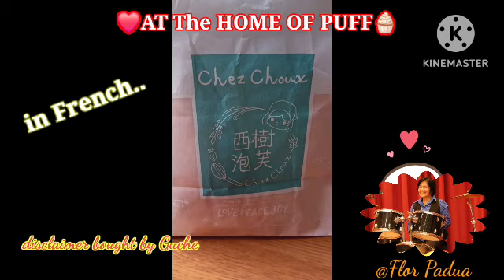AT The HOME OF PUFF#food#shortvideo#florpadua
The French word, Chef Choux means "at the home of puff". It is a famous dessert  made of different flavors or fresh fruits and delicious creams. Guche brought home the fresh white peach fruit and its very sumptuous and crispy@florpadua2156.